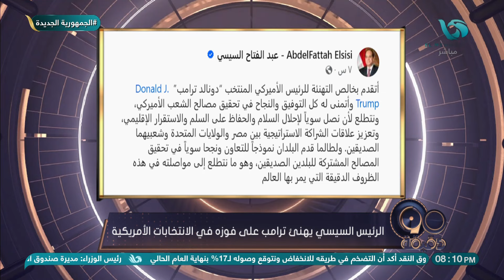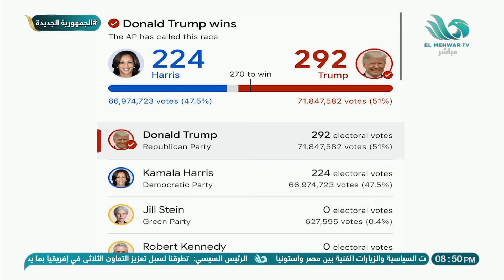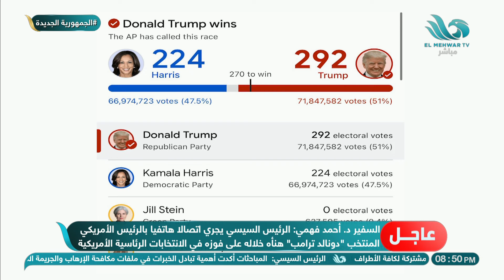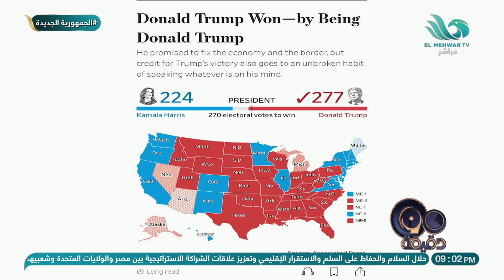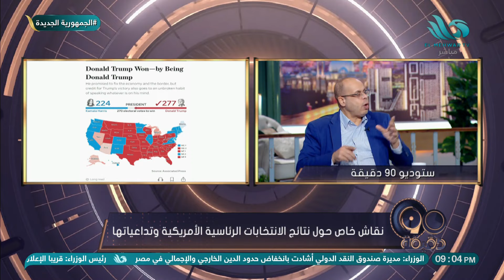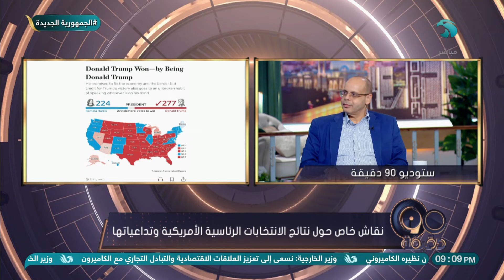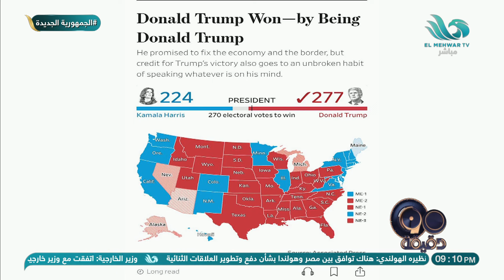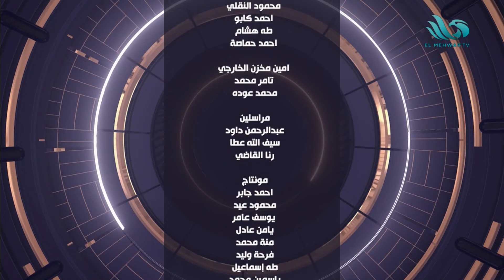الحلقة الكاملة من برنامج "90 دقيقة" بتاريخ 06 نوفمبر 2024